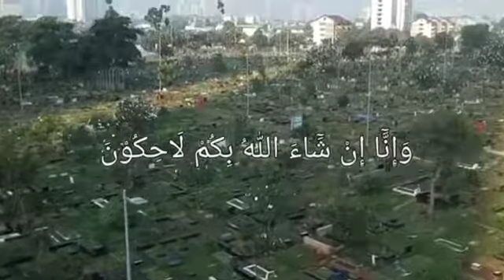Ustaz Hassan Che Mat: Puja Kubur Bukan Ajaran Islam..